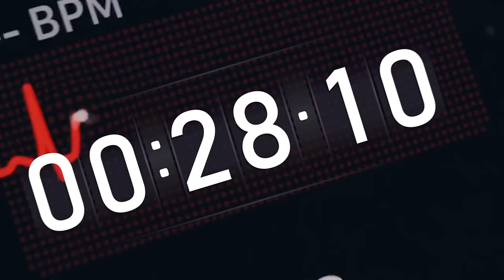Huami Amazfit X | Curved Smartwatch: Bow to the Future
Huami Amazfit X Curved Smartwatch Available NOW!